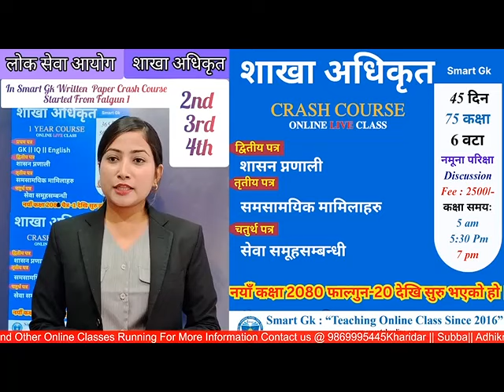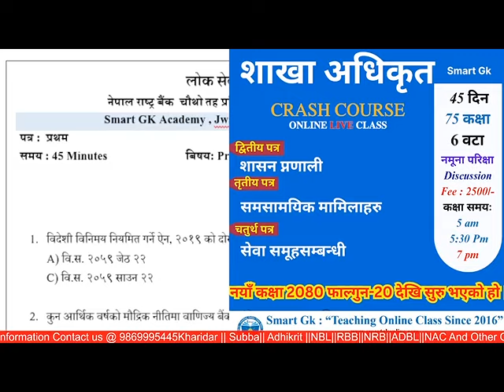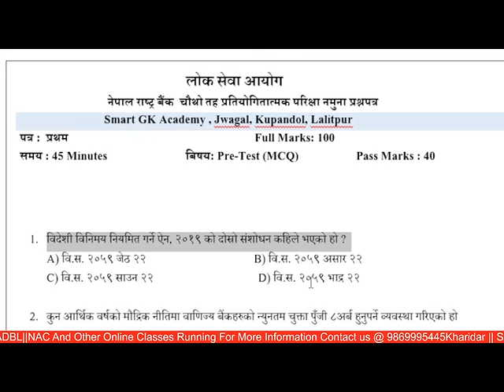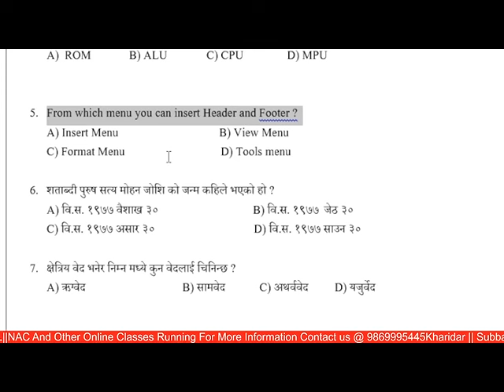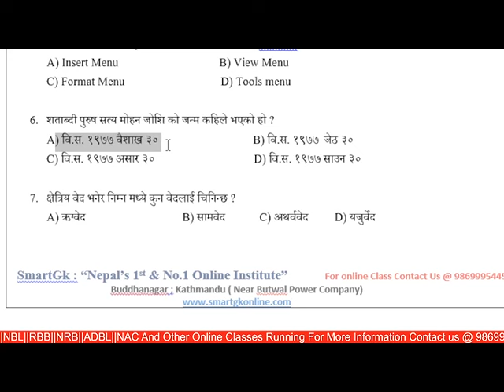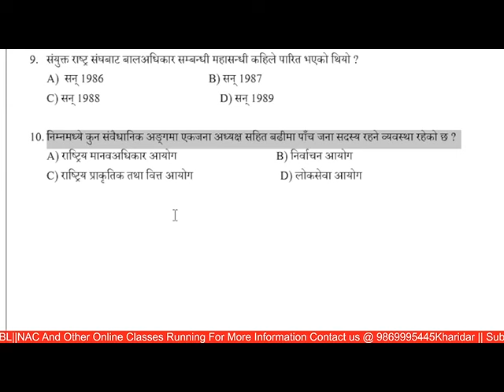Daily MCQ || Nepal Rastra Bank||Level 4|| Important Questions|| By :-Nirmala Bist